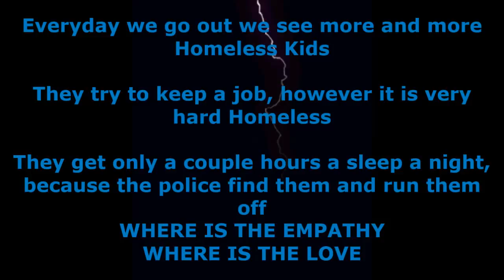Homeless Kids in Olympia Wa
This is becoming a epidemic in the cities a rural places

another channel we are going to use in future...Off camera they told me a group of them move from place to place and pool all there money..Yesterday between about 8 of them they got 15 dollars and change to feed themselves and buy a tarp-The poilice Steal There tarps, Also the girl was kicked in the face by an Olympia policeman because she did not get up in the pouring rain where they were sleeping, His boot mark is still under those glasses..she is afraid to report the police because some of the people who resist (Girls) are never seen again